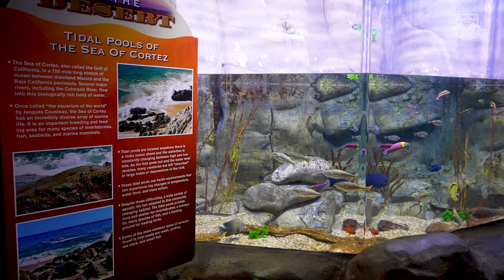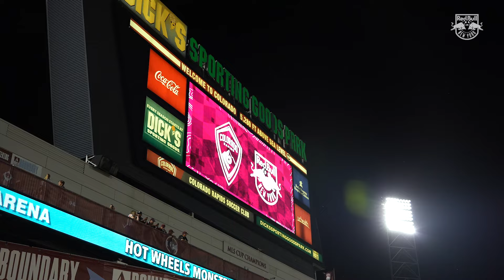Red Bulls Unified Team Trip to Denver, Takes on Rapids Unified